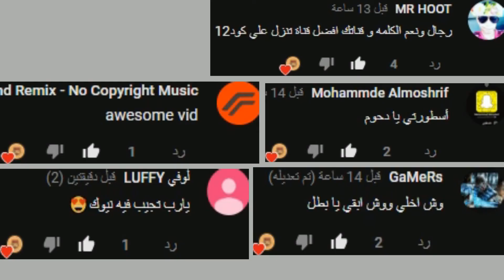بلاك اوبس 3 Black ops | (ودركنا مترنا) "عصا الكهرب" #19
ان شاء الله ان مقطع عجبكم 😊 سبحان الله وبحمده سبحان الله العظيم 💜 فضلاً لا أمراً تابعني على ...

القرآن الكريم ♥ ( " الدال على الخير كفاعلة " ) .

أنا لا أدعي الكمال... لاكن لا أُريد ان أظهر أخطائي للآخرين !